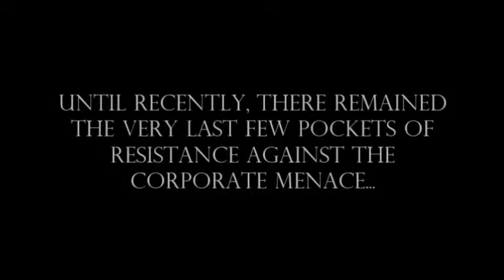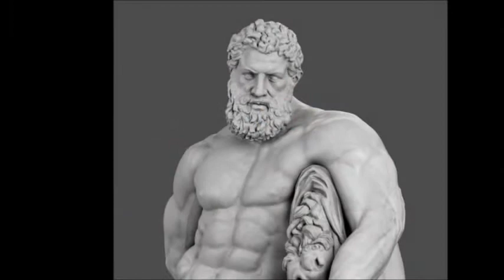Faces of the Future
Michelangelo Buonarroti: Creation of Adam
René Magritte: The Son of Man
LUCAN self-portrait: Leonardo da Vinci
Caspar David Friedrich: The Wanderer Above the Sea of Fog
Discus thrower
Van Gogh's Chair
John William Waterhouse: Echo and Narcissus
C. M. Coolidge: A Friend in Need
Lesser Ury: Leser mit Lupe
Abraham Lincoln statue
Atlas
Botticelli: The Birth of Venus
Raphael: Cherubin
Hercules
Salvador Dali: The Persistence of Memory
Ivana Kobilca: Old Woman with Coffee
Van Eyck: The Virgin of Ivers
Pieter Bruegel: The Triumph of Death
Edvard Munch: The Scream
Georges Seurat: Sunday Afternoon on the Island of La Grande Jatte
Rembrandt: The Anatomy Lesson of Dr. Nicolaes Tulp
Hans Holbein the Younger: The Ambassadors
Hans Holbein the Younger: Nikolaus Kratzer
Johannes Moreelse: Democritus
James Abbott McNeill Whistler: Whistler's Mother
Jan Matejko: Astronomer Copernicus, or Conversations with God
Van Eyck: Giovanni Arnolfini and his Wife
Leonardo da Vinci: Mona Lisa
Michelangelo: David
Grant Wood: American Gothic

"Requiem for a Fish" by The Freak Fandango Orchestra